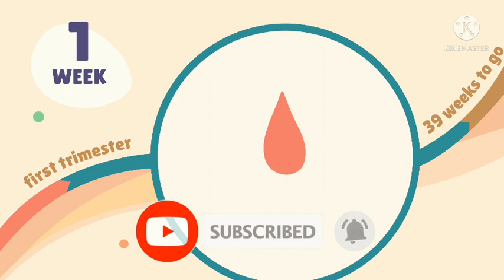first week pregnancy symptoms ||early pregnancy symptoms in tamil ||first month pregnancy symptoms